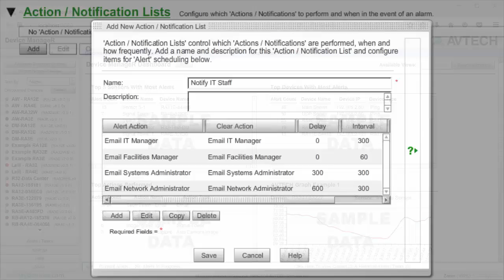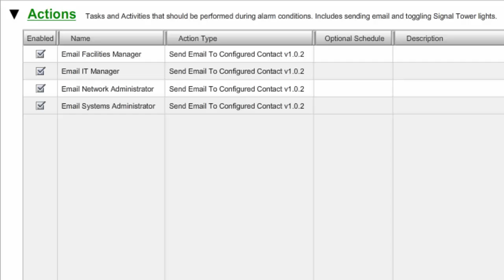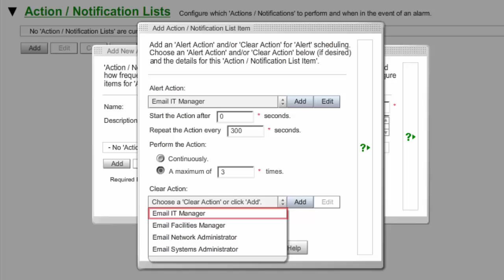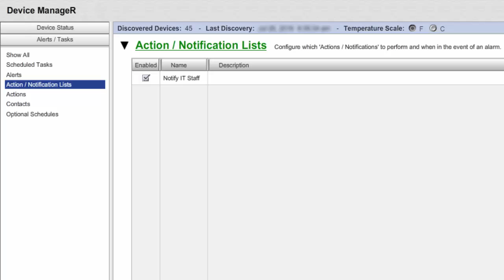AVTECH Device ManageR: How To Configure Action Notification Lists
Learn how to set up Action / Notification lists in Device ManageR. Action / Notification Lists allow you to group multiple actions together for Device ManageR to perform in response to alert conditions.

Device ManageR is AVTECH's all-in-one solution for the discovery, management, monitoring, alerting, logging, graphing and more of AVTECH's IT & facilities environment monitoring hardware.